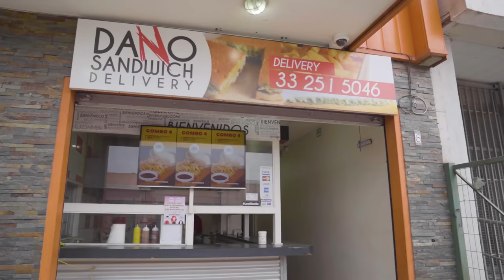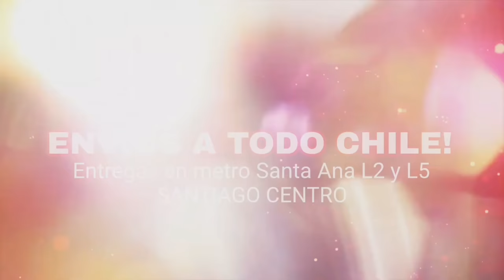Ellos: También Tienen Talento | Cap 14 | Canal Femme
Nueva semana de eliminación en Ellos: También Tienen Talento en Fausto Discotheque.